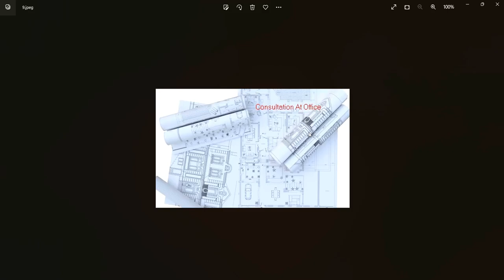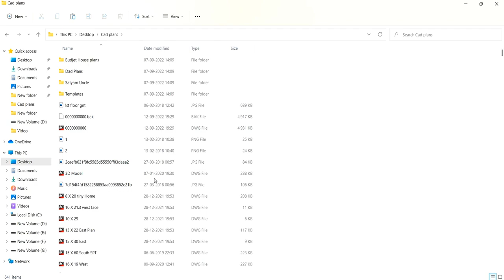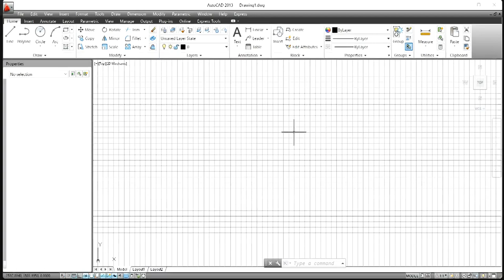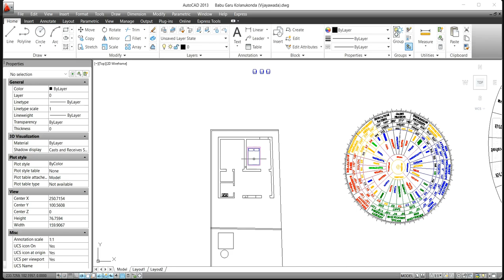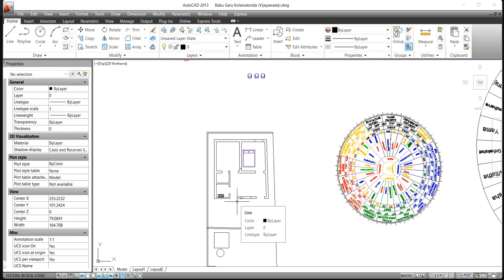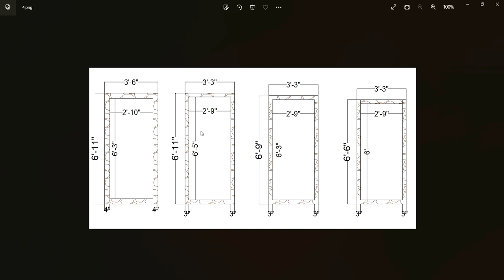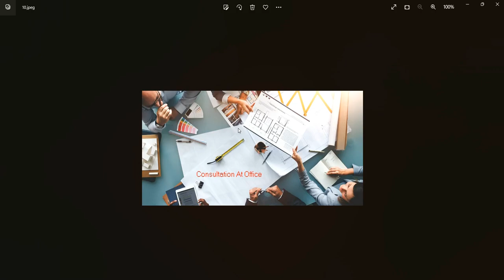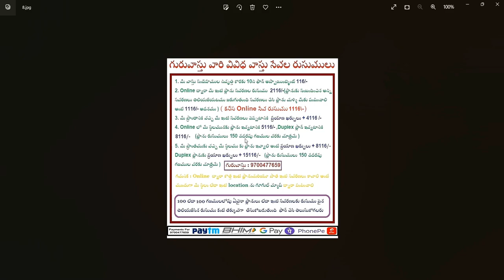ఇంటి వలన జనన,మరణాలుసంభవిస్తాయా,ద్వారాలు-కిటికీలు,సింహద్వారం కొలతలు ,సెప్టిక్ ట్యాంక్ ,మెట్లు గది